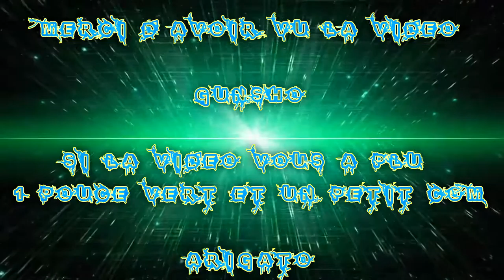[FR] League Of Legends Ranked 2016 #72 | Best Mid Lissandra VS Ahri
Voilà ma Soixante-Douzième vidéo recorde en Ranked Sur League Of Legends !

Je Joue la Lissandra Programme Mid Ap

Game Great !

Infos Complémentaire !

Enjoy !! Gunsho !!